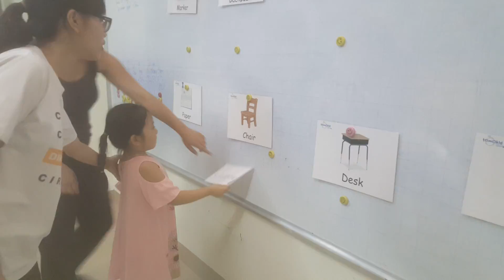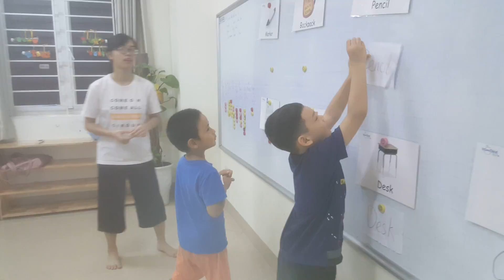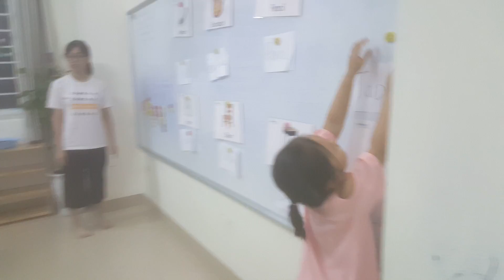Matching game - Yến, An, Vũ, Khang - Master12- Ms Jenny - Tomokid